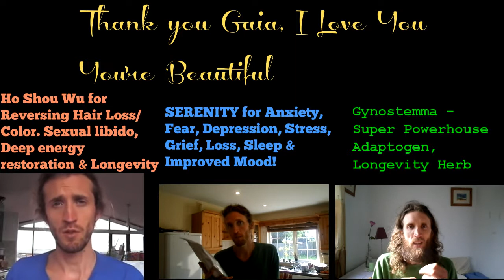Why "Bad" Weather Is So Good - Owen fox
Love Thyself
Know Thyself
Be Thyself

Namaste & love,
Owen!